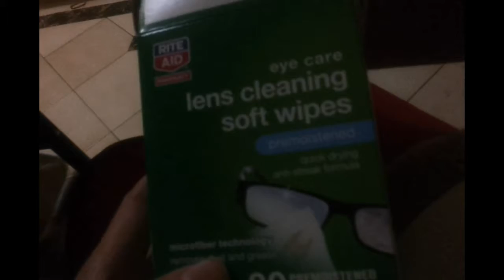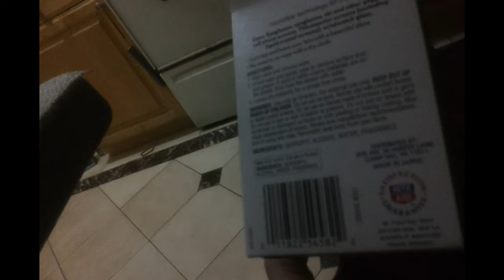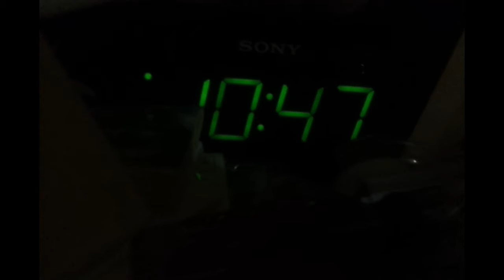14 Minute Video of a Salisbury Steak with Cheese Heinz Ketchup and Chopped Onions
The address to my favorite Ralphs store is 3410 West Third Street,
Los Angeles, CA (is also should be also the same zip code as the Rite Aid store:

but they abbreviate the name to just 3rd Street when I drive back.

That is Store Number 32.   The other 24 hour store is 16.  It says that it is the Wiltern Store because it is on the corner of Western and Wilshire Blvd.  I sometimes will go there if number 32 does not have what I need from my coupons.

I got the Heinz Ketchup from the Ralphs Store a long time ago!

The chopped onions are the Kroger Brand of Ralphs.

The Rite Aid Store is Store Number #05425
That is where I got many jars of Fresh Polar Strawberries in a Glass Jar.
I used to use their Cinnamon, but now I use the Kroger Brand!

Their address and telephone number is this:
334 South Vermont Avenue

The converter is now version 8.5 that I got in 2011.